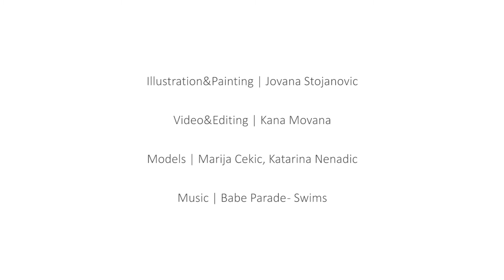Botanical Video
Botanical | Spring 2017 collection

Hand-painted Tights | Movanas
Illustration&Painting | Jovana Stojanovic
Video&Editing | Kana Movana
Music | Babe Parade - Swims